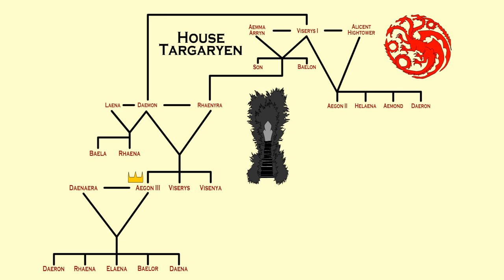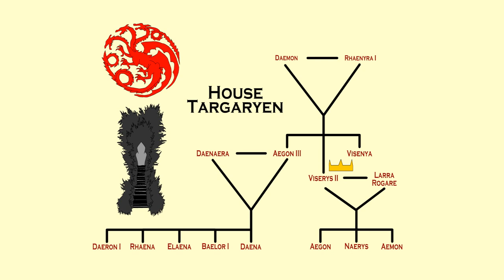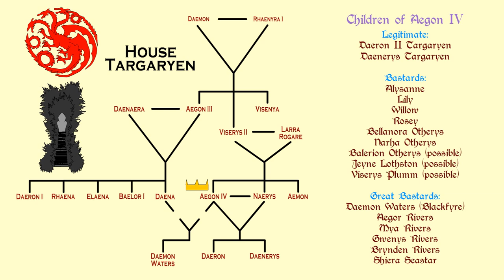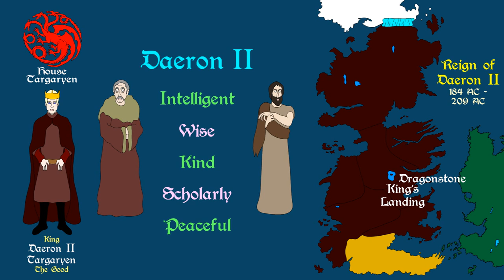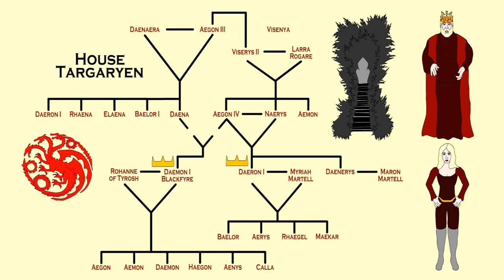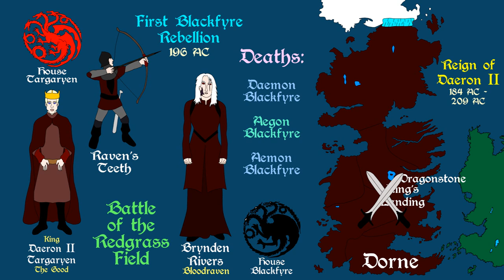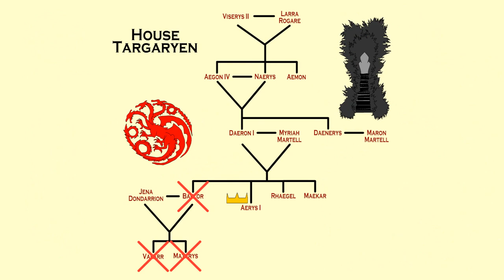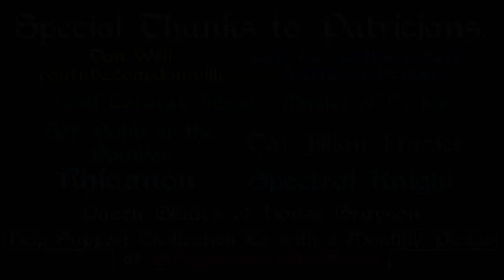A Song of Ice and Fire: House Targaryen (Part 5 of 6)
A brief history of House Targaryen, Part 5, exploring the reigns of Aegon III, Daeron I, Viserys II, Aegon IV and Daeron II. Based on the series A Song of Ice and Fire by George R. R. Martin.

(Ebook, Paperback, Audiobook)

If you want the audiobook and need to sign up to audible, use this referral

Amazon (UK)